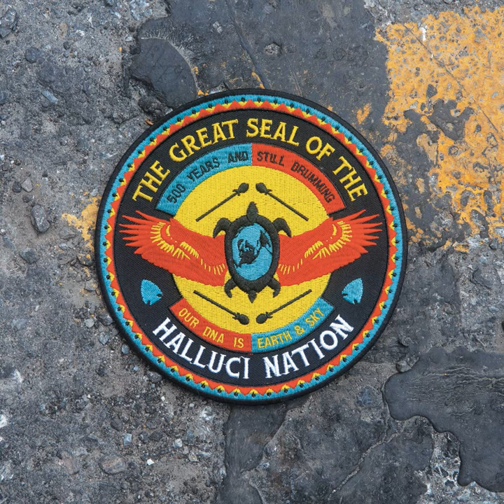R.E.D. (feat. Yasiin Bey, Narcy, Black Bear)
R.E.D. (feat. Yasiin Bey, Narcy, Black Bear) · The Halluci Nation · Yasiin Bey · Narcy · Black Bear

We Are the Halluci Nation

Composer: Timothy Craig Hill
Composer: Ian Fern Campeau
Composer: Ehren Thomas
Lyricist: Yasiin Bey
Lyricist: Yassin Alsalman